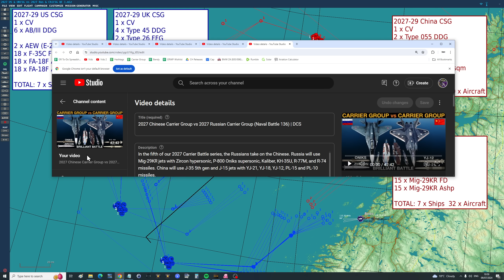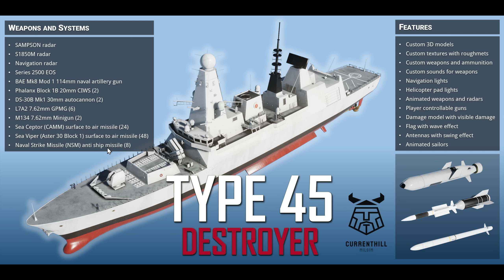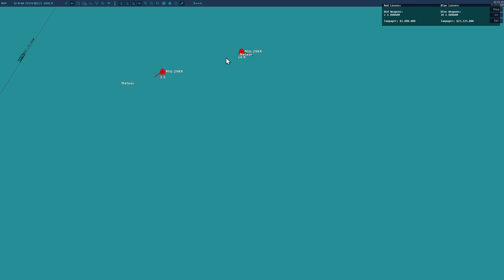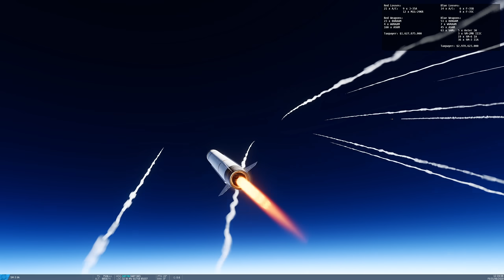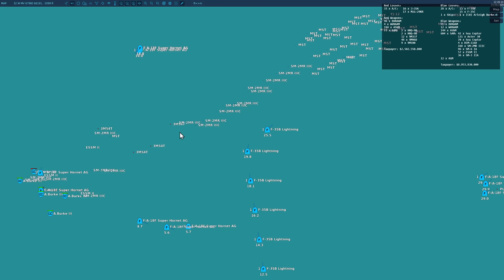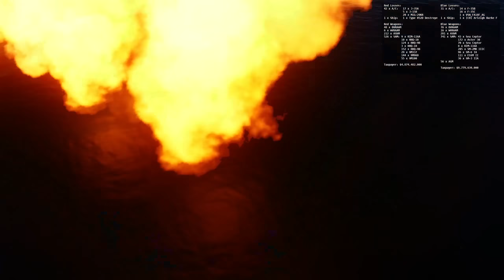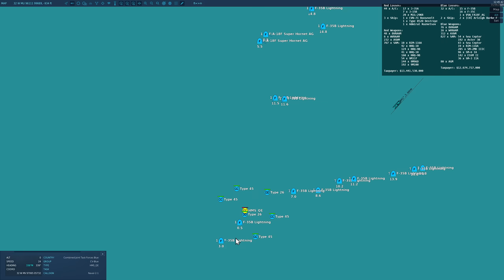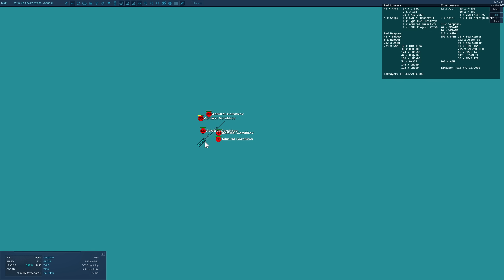2027 US & UK Carrier Groups vs 2027 Russian & Chinese Carrier Groups (Naval Battle 137) | DCS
In the sixth and final installment of our 2027 carrier group battle series, the US and UK take on China & Russia. US & UK use F-35 with SPEAR 5, SPEAR 3, MAKO, Meteor & AIM-260 missiles. China and Russia use J-35 with Zircon, YJ-21, YJ-18, YJ-12, PL-15 & R-77M missiles.

0:00 Intro
1:05 Addressing Viewer Feedback/Complaints
5:15 Scenario Overview
7:08 Scenario Details
11:50 Predictions
12:11 Battle!
51:10 Where Next?